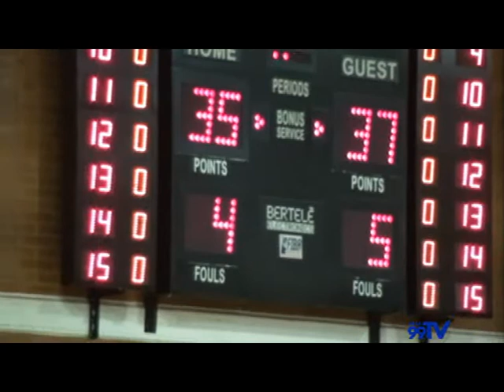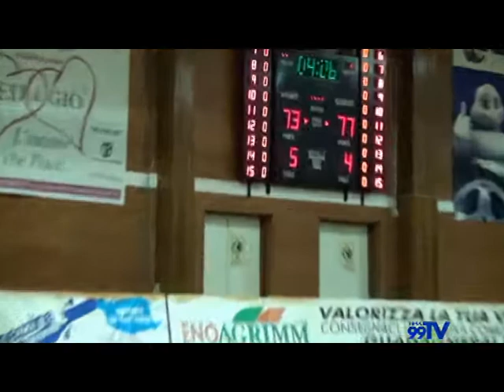Nuova Alius vs Olimpica Bk Cerignola del 15 marzo 2014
Incontro di basket Nuova Alius  vs Olimpica Bk Ceignola del 15 marzo 2014